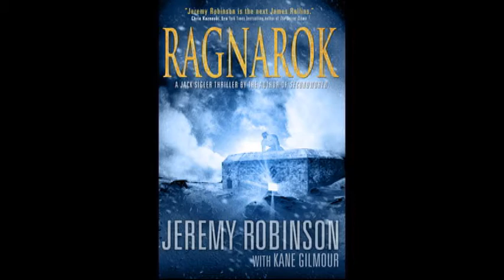Ragnarok - A Jack Sigler Thriller - Novel - Book Trailer by Jeremy Robinson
It starts with a thunderous crack and a flash of light. Screams come next. Then the hunters. With a staccato flicker, the light disappears and everything within a hundred yard radius goes with it. A massive crater is all that remains where a chunk of the world has gone missing.

As the deadly phenomenon repeats and expands amidst the world's most densely populated cities—carving apartment buildings in half, scooping away entire city blocks, and claiming thousands of lives—Jack Sigler, Callsign: King and his black ops team take action. But the team is broken, spread across the globe and vulnerable. Scrambling to make sense of the violent disappearances and fighting to reunite, the team comes face-to-face with an otherworldly enemy capable of making the fearless...terrified.

Taking the battle to the ends of the Earth—and beyond—the team combats a savage enemy whose centuries-old plan for mankind has nearly reached fruition. If they fail, the planet will become little more than a fully stocked food cache for a creature whose presence heralds the beginning of Ragnarök—and the extinction of the human race.

Combines the non-stop action of Matthew Reilly with the science and suspense of James Rollins.